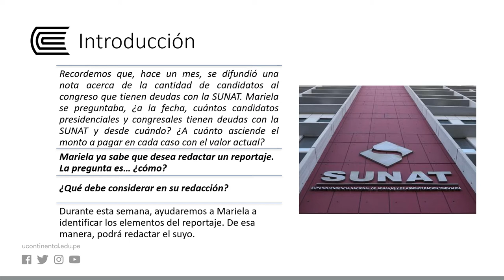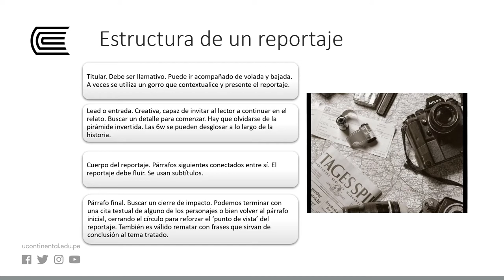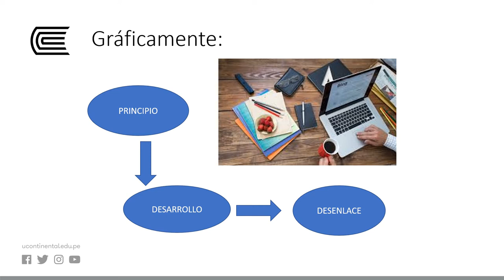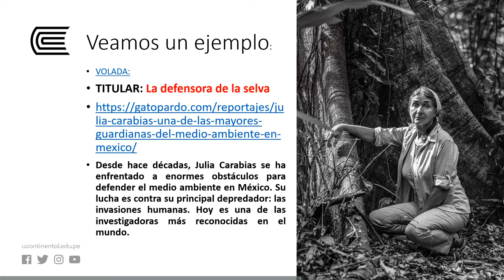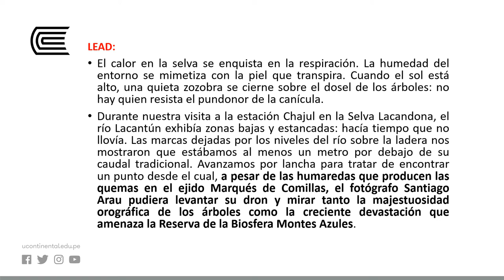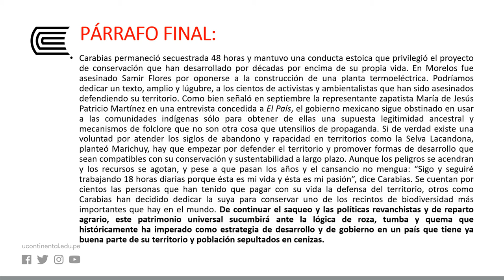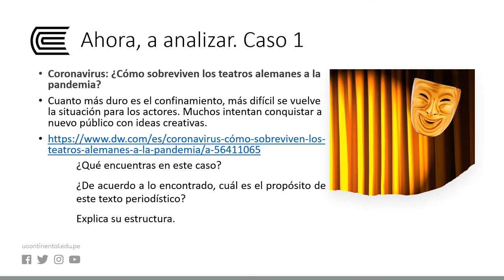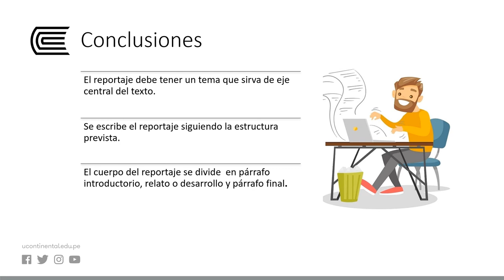Estructura del reportaje